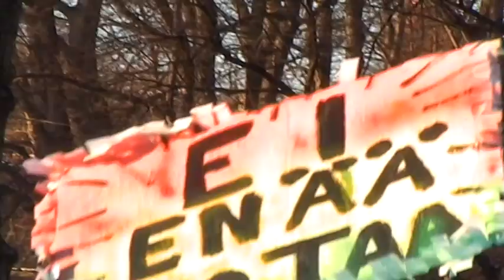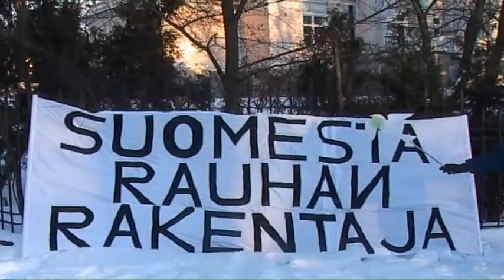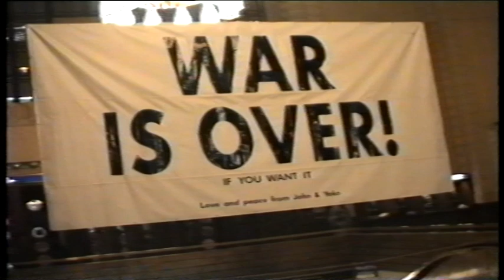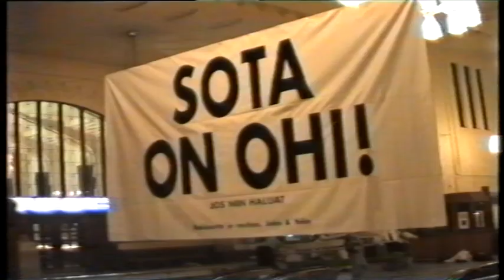Tulitauko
Irakin sodan aikana tehty sodanrauhoitusvideo. Klippejä Helsingin edustalla  olleesta tulitapahtumasta, minkä sisällä  esiintyy HMP, taustalla soivan esityksen tekijät - sekä senhetkisistä mielenilmauksista Helsingissä. Tämä pikaisesti tehty rokkivideo näytettiin YLEn Valopilkku -ohjelmassa.  Mukana taiteilijoita, mm Yoko Onon ja John Lennonin WAR IS OVER  teos,  joka oli esillä Helsingin rautatieasemalla 1991 ensimmäisen Bushin öljysodan aikana, Onon Porin taidemuseon näyttelyn yhteydessä. Jani Hänninen maalaa protestinsa kadulla ja Iitetaiteilija mppu Salminen lähettää Bushille omintakeisella tavallaan viestin: NO BOMBS!